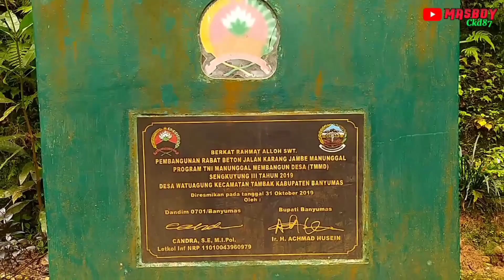KARANG JAMBE❗Kampung tertinggi di tengah hutan❗village in the mountain||perkampungan Jawa tengah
dusun karang Jambe yg terletak di antara  tengah hutan Pinus milik perhutani, merupakan dusun tertinggi di desa Watuagung kec.tambak kab.banyumas yg berada di sebelah paling Utara berbatasan langsung dengan kabupaten Banjarnegara dan sebelah baratnya berbatasan dengan kecamatan Sumpiuh